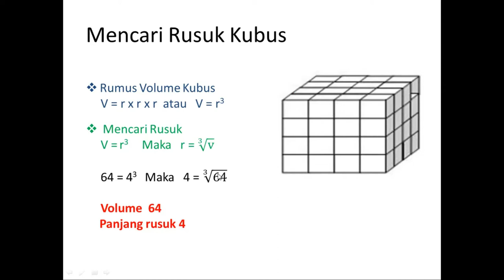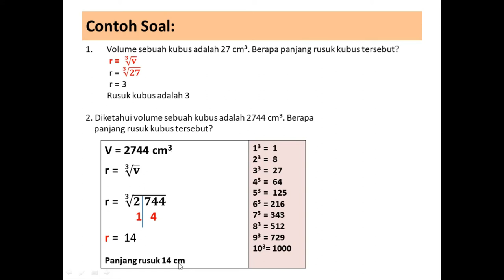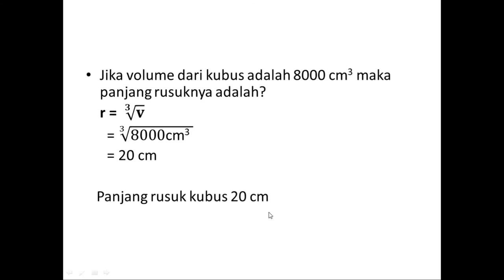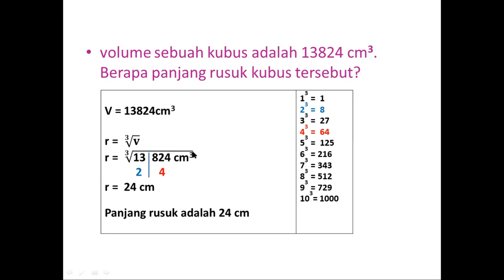MENCARI PANJANG RUSUK KUBUS | MATEMATIKA GRADE 5